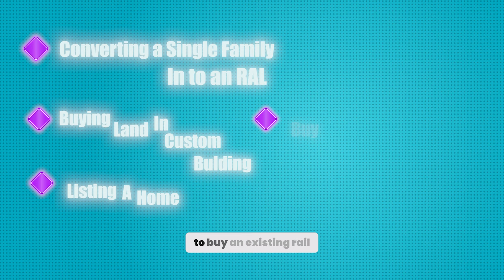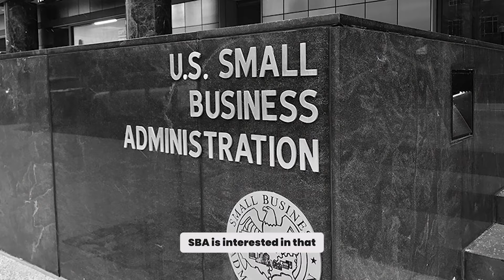How to Start a Profitable Residential Assisted Living Home: Complete Guide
In this video, we’ve compiled the best clips from our podcast episode with Isabelle Gaurino from @RALAcademy, where we cover everything you need to know about starting a Residential Assisted Living (RAL) home. Whether you’re a real estate investor looking to diversify your portfolio or someone interested in the senior care industry, these highlights will give you actionable insights on how to get started.

Isabelle shares her expert knowledge on the challenges and opportunities in the senior housing market, the key steps to set up an assisted living facility, and how you can create passive income through this business model. If you’re curious about combining real estate investing with senior care, these clips are packed with valuable information to help you on your journey.

Watch to learn:

 • The essentials for starting your own RAL home
 • How to make your investment profitable
 • Strategies for managing and scaling your RAL business
 • Expert tips on avoiding common pitfalls

These clips are just a taste of the full episode, so be sure to check out the full podcast for even more insights.